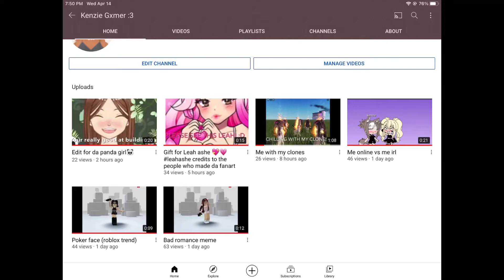Tysm for supporting me ❤️💗❣️